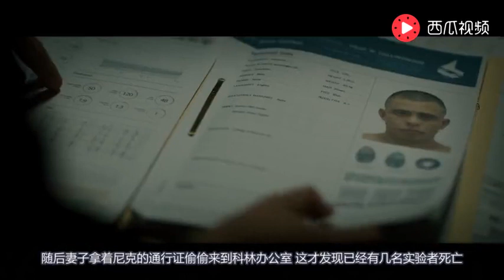小姐姐讲电影：三分钟看完《泰坦》